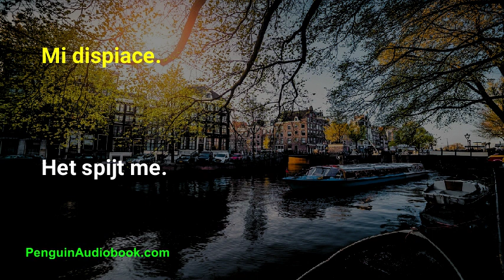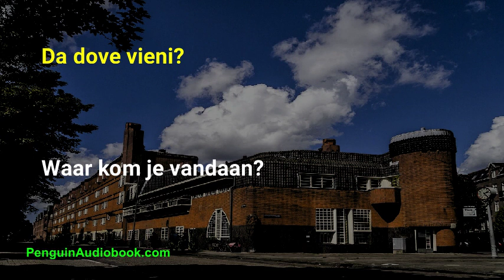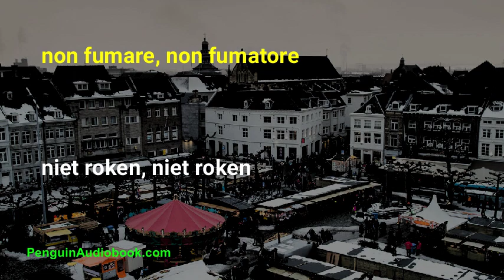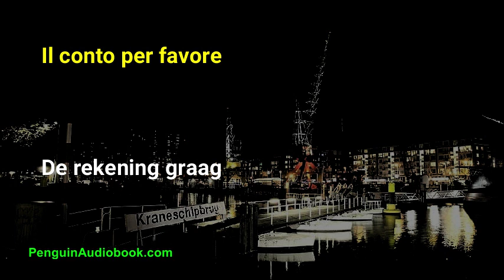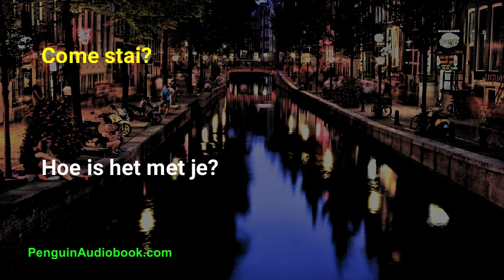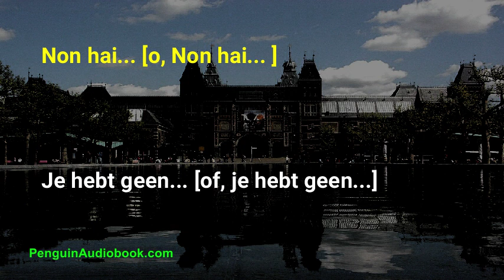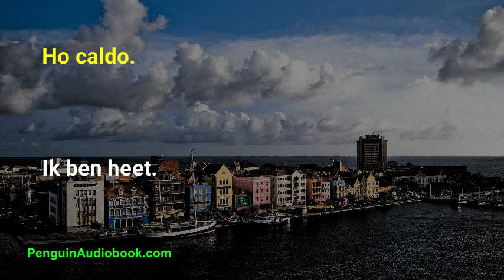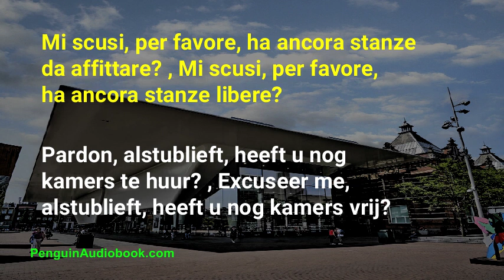La lenta conversazione olandese per principianti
Conversazione lenta e facile per imparare la lingua olandese per principianti, pratica la tua pronuncia olandese con frasi facili